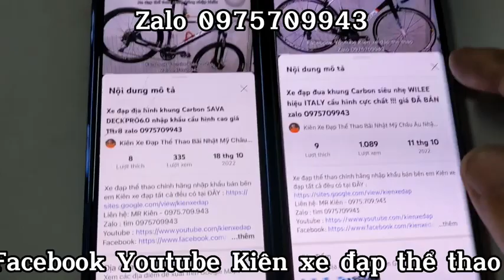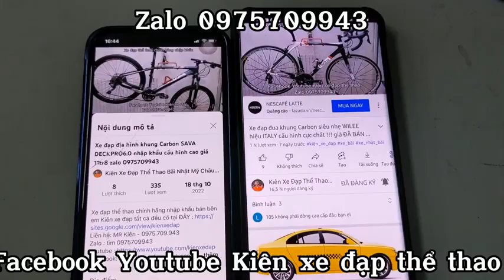Xe đạp địa hình AIMA HULK AM27,5. Trục giỗng, phanh đĩa dầu giá 6tr6 zalo 0975709943